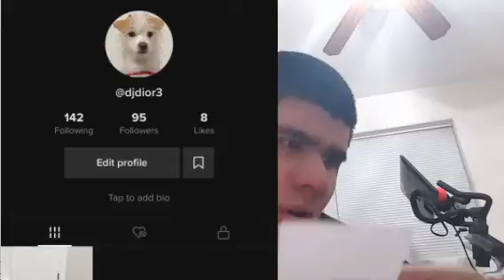Sergio Valdez channel go season 1 vlogs 123